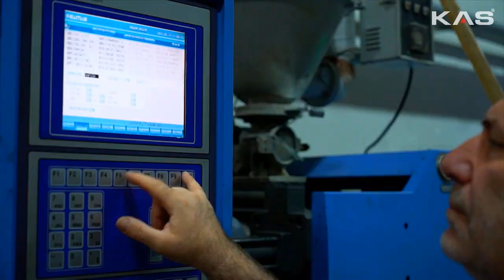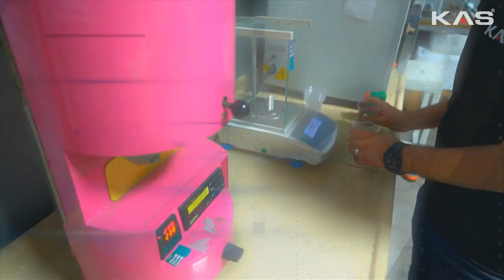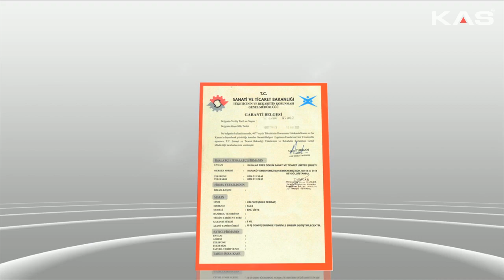KAS Company - PPRC Plastic Pipes and Fittings Production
- PPR Pipe
- Pex-B Pipe
- PPRC Fittings
- PPR Stop Valve
- PPR Ball Valve
- PPR Combi Connection Parts